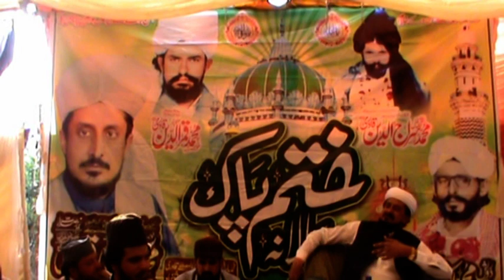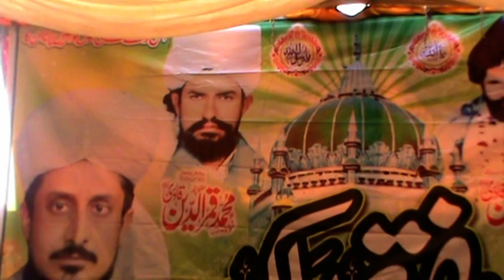JUNAID FAKHAR QADRI KHATAM PAK MIAN MUHAMMD AKRAM QADRI 20 MARCH 2023(MIAN SHAER MUHAMMAD SE HARFI)